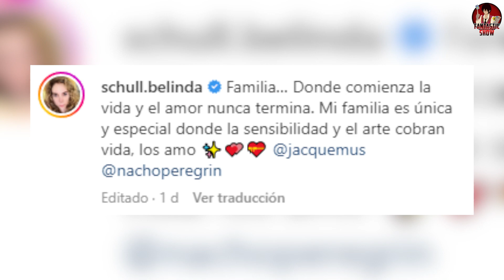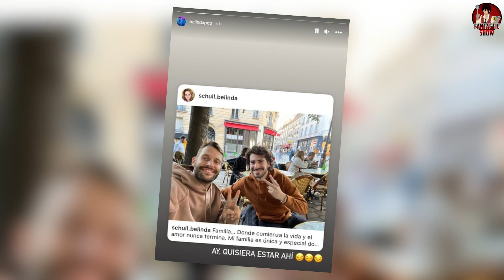¿BELINDA es EXCLUIDA de su FAMILIA?